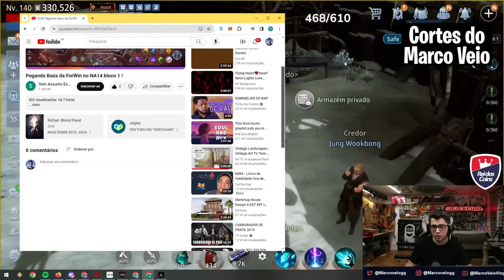MAIS UM TESOURO BOM PRA CONTA E PET LENDÁRIO NA CONTA NÍVEL 32 🤣🤣 | MIR4